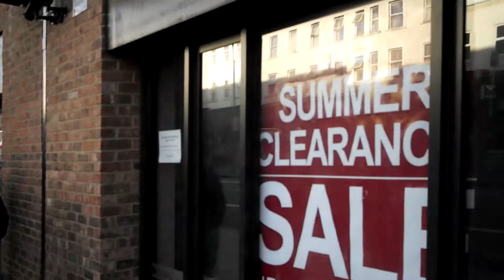ON-SITE with PAMFLIT Wants To Battle J DILLION & SALUTES PSOLJA, BOBBY REX & SCOOP